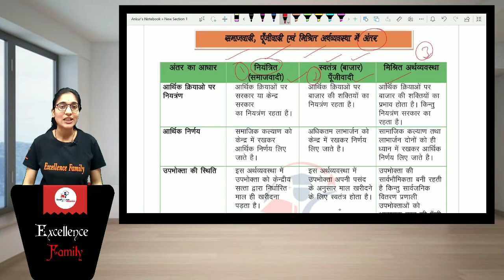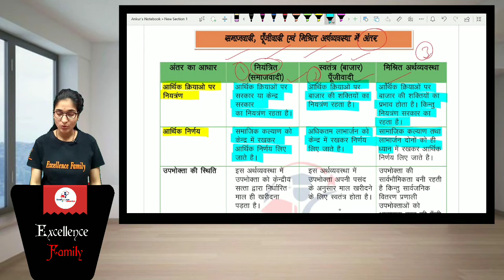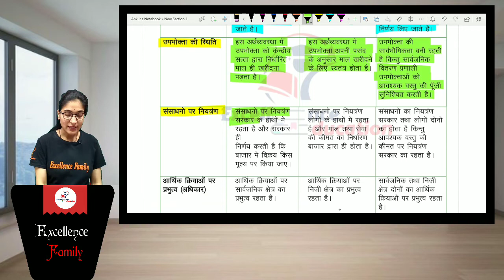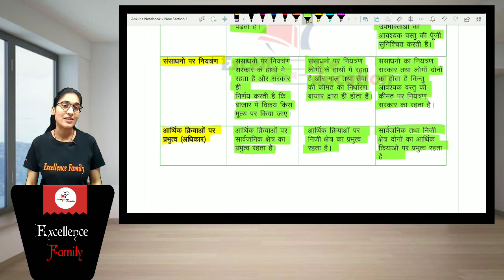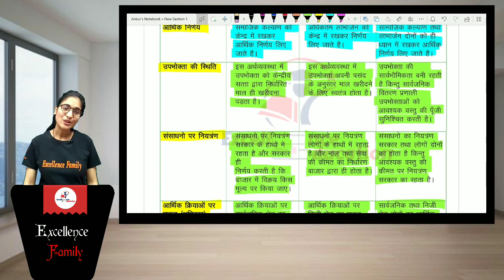पूंजीवादी,समाजवादी ओर मिश्रित अर्थव्यवस्था मे अंतर | अर्थशास्त्र(Eco) | कक्षा 12वी |अध्याय 1| भाग-11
excellencefamily
Economicsclass12chapter 1

✔️ Class: 12th
✔️ Subject: अर्थशास्त्र
✔️ Chapter: अर्थशास्त्र का परिचय
✔️ Topic Name: पूंजीवादी , समाजवादी ओर मिश्रित अर्थव्यवस्था मे अंतर

🙏🏻नमस्कार दोस्तों!! आज की इस वीडियो के साथ हम हमारी  Class 12th के अर्थशास्त्र के पाठ्यक्रम को शुरू करेंगे।।
और इस वीडियो में हम पूंजीवादी , समाजवादी ओर मिश्रित अर्थव्यवस्था मे अंतर   ।।

                                            ~TEAM EXCELLENCE~
                                              "हारा वहीं जो लड़ा नहीं"
                                                Always Support Us.